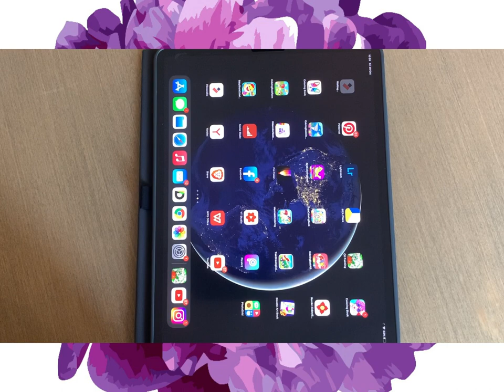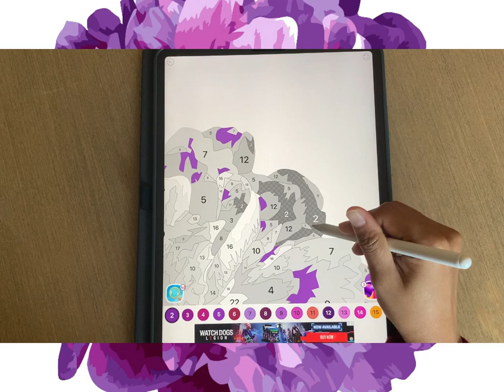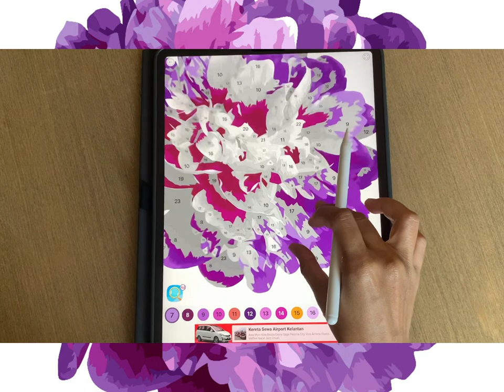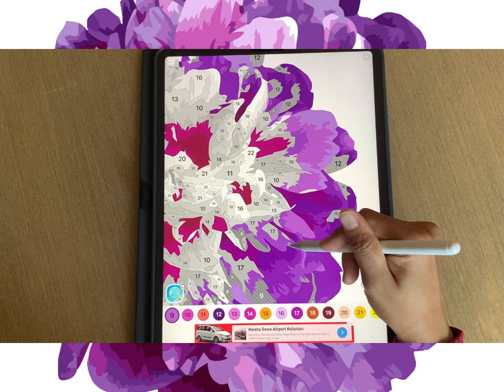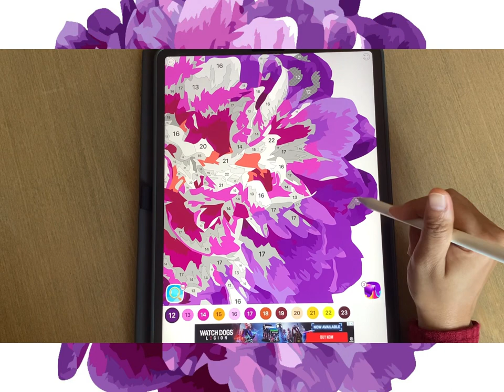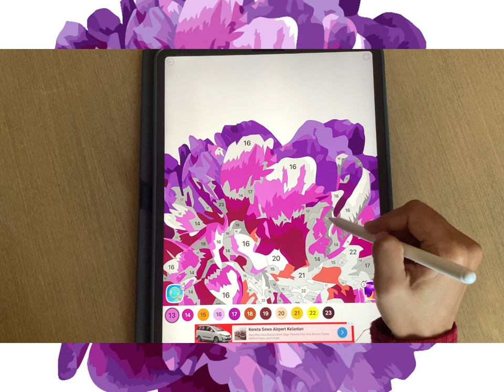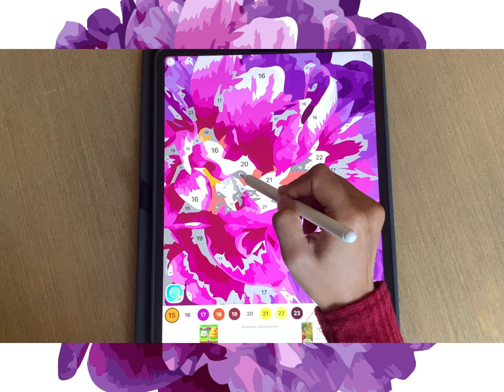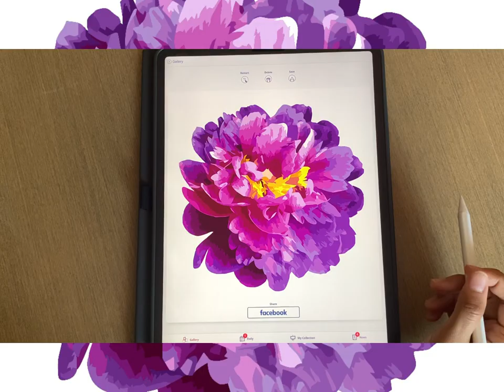#1 Peony | iPad pro 2020 Oil Painting Apps Apple Pencil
Painting on my iPad pro 2020 using Oil Painting Apps